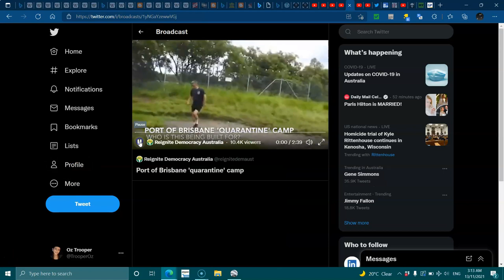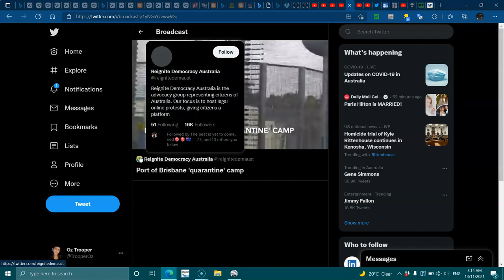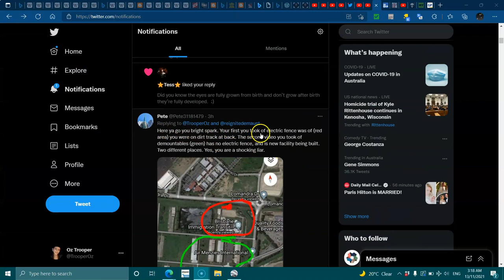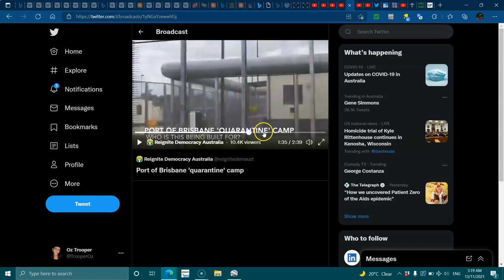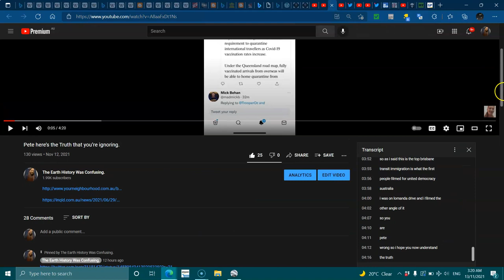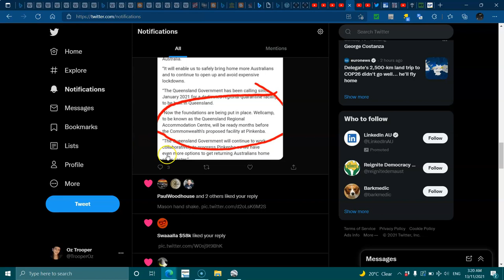Stop being a silly Pete.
Pete
2h
Replying to
 and
Imagine being so stupid, your little fraud could be undone by simply looking at Google maps. Don't forget your comment - the runway is just behind those trees (but actually another a few kms from the site you now say)! Can't tell difference between plane and truck Dumbo?